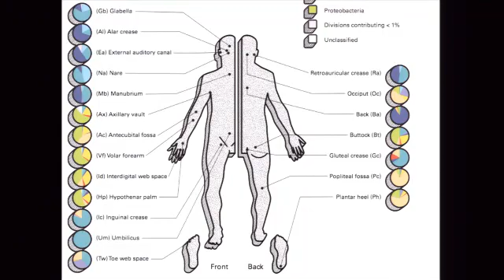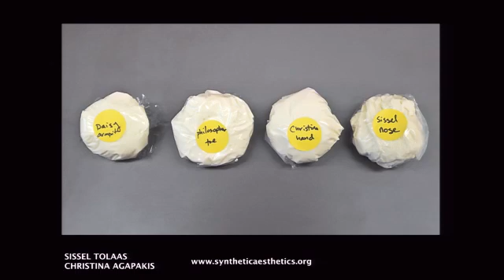How to Use Foot and Armpit Microbes to Make Human Cheese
Synthetic biologist Drew Endy from iGEM looks at an experiment with small-batch cheeses cultured with various bacteria from the human microbiome.